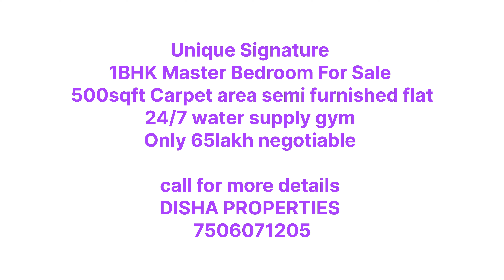Spacious 1Bhk For Sale || Unique Signature 65Lakh || Near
This is spacious 1Bhk flat 500sqft Carpet area available for sale near Gcc club hatkesh Mira Road east

Disha Properties
Shop no 79 Cinemax pvr mall kankia Beverly Park Mira road east 401107